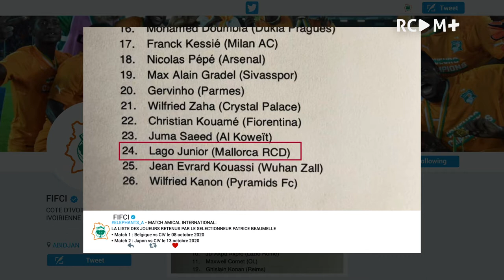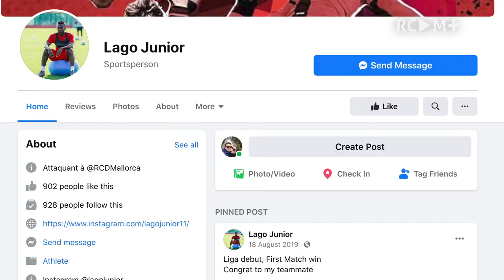𝐋𝐚𝐠𝐨 𝐉𝐮𝐧𝐢𝐨𝐫 en sélection ivoirienne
Comment avez-vous trouvé les premiers matchs de 𝐋𝐚𝐠𝐨 𝐉𝐮𝐧𝐢𝐨𝐫 en sélection ivoirienne ?
L’attaquant de 𝐑𝐂𝐃 𝐌𝐚𝐣𝐨𝐫𝐪𝐮𝐞, nous partage son rêve pour l’équipe nationale…